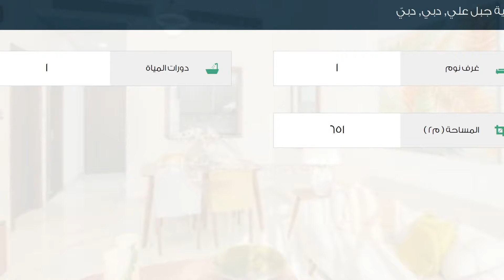شقة للبيع في شارع يلايس / طريق جبل علي-الحباب, قرية جبل علي, دبي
تفاصيل العرض:-

رقم: 2089503

ميزات:-

1 الغرف, 1 عدد دورات المياه, مسبح, تكييف مركزي, حديقة